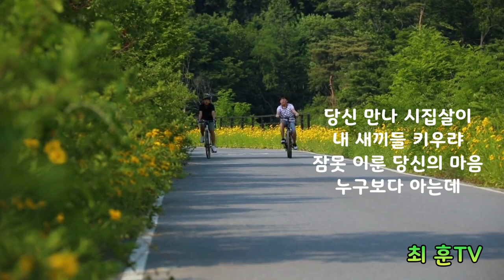그런줄만 (황유찬) - 최훈cover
정말 좋은노래(토로트) 한곡 소개할까 합니다.
경쾌하고 기분 좋아지는 곡,
가사도 좋고 곡도 좋고,
그리고 편곡도 참 좋습니다.
무엇보다 황유찬 가수의 보이스와 잘 어우러져 멋지게 소화가 된 것 같습니다.
이 곡을  부족 하지만 커버해서 올립니다🙇‍♂️

♦️영상속 토스트 빵여인
♦️그런줄만 - 황유찬♦️
작사/이근성
작곡/이근성

[가사]

당신 만나 시집살이
내 새끼들 키우랴
잠못 이룬 당신의 마음
누구보다 아는데
늘 곁에 있어 무심해서 미안해
나만 믿어 좋은 날이 찾아 올 거야
아프지말고 알콩달콩 살다보면은
내가 당신 웃게 해줄게
말해 뭐 해 변명도 못 해
내 사랑 당신뿐인데
아 아 그런 줄만 알아주세요

한 잔 술에 이런 얘기
저런 얘기 나누며
답답했던 내 가슴속을
친구들과 터놓고
길가에 걸린 예쁜 옷을 보면서
내 마누라 생각이 절로 나누나
구구절절 말해서 뭐 해
당신은 내 사람인데